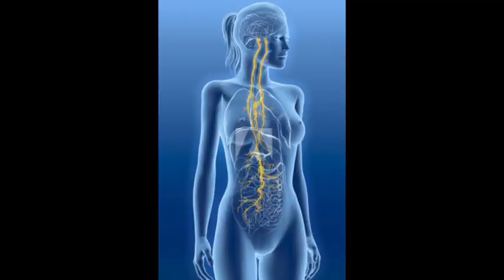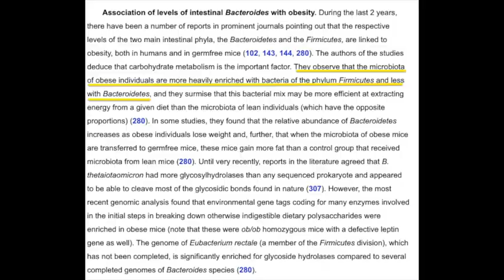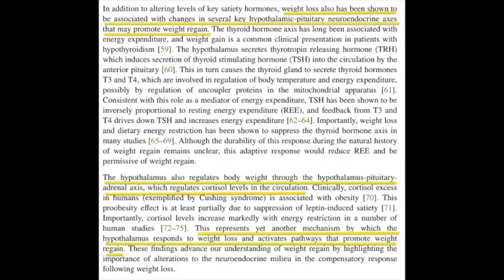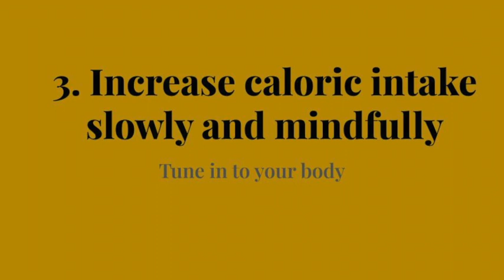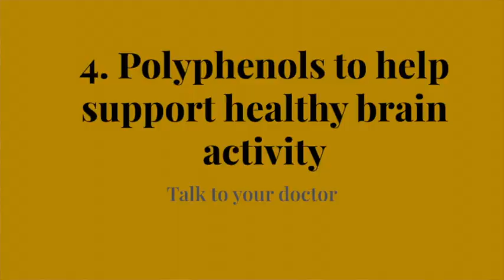Why diets don't work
Best Diet Tip? Don’t diet. Health and Neuroscience research now proves that bacteria in your gut affects your brain which then affects your fat to lean muscle ratio. This YouTube draws from the sciences latest research on how dieting affects weight gain thereafter. I’ll cover weight gain after weight loss and how the “calories in, calories out” impacts your hormones and gut bacteria to lead to weight gain. Then I'll give you 4 ways to help retrain your body to adapt to a healthy lifestyle after weight loss. This is a must watch for people who have lost weight and gained some back!

Scholarly Sources:

Andreoli, M., Donato, J., Cakir, I., & Perello, M. (2019). Leptin resensitisation: a reversion of leptin-resistant states, Journal of Endocrinology, 241(3), R81-R96.

Bliss, Edward S., Whiteside, Eliza,The Gut-Brain Axis, the Human Gut Microbiota and Their Integration in the Development of Obesity, Frontiers in Physiology, Volume 9, 2018, Page(s) 900,

Blomain, E. S., Dirhan, D. A., Valentino, M. A., Kim, G. W., & Waldman, S. A. (2013). Mechanisms of Weight Regain following Weight Loss. ISRN obesity, 2013, 210524.

Hu Liu, Ji Wang, Ting He, Sage Becker, Guolong Zhang, Defa Li, Xi Ma, Butyrate: A Double-Edged Sword for Health?, Advances in Nutrition, Volume 9, Issue 1, January 2018, Pages 21–29,

Samodien, E., Johnson, R., Phieffer, C., Mabasa, L., Erasmus, M., Louw, J. (2019). Diet Induced Hypothalamic dysfunction and metabolic disease, and the therapeutic potential of polyphenols. Molecular Metabolism, 27.